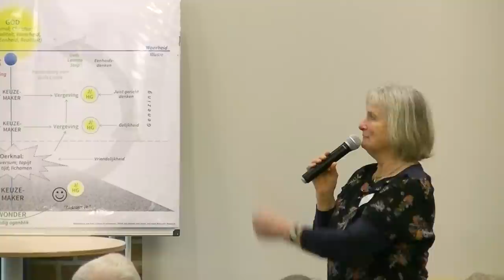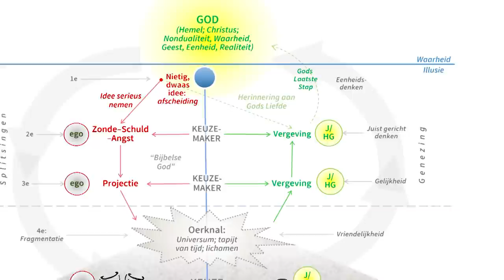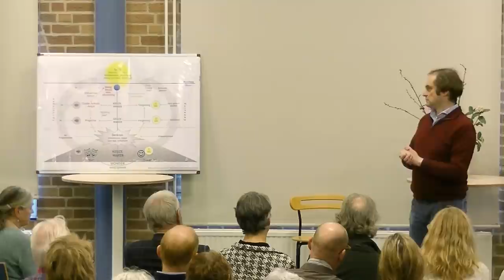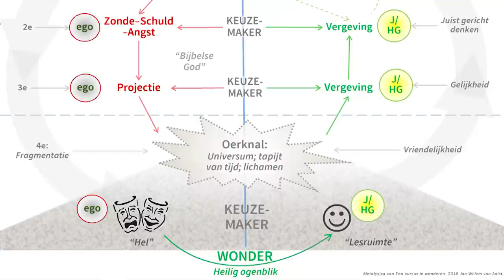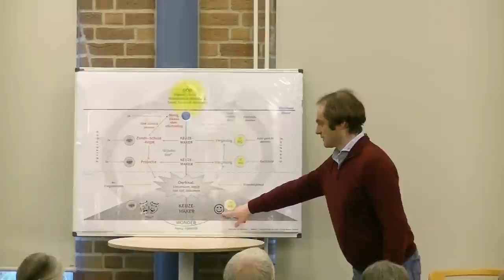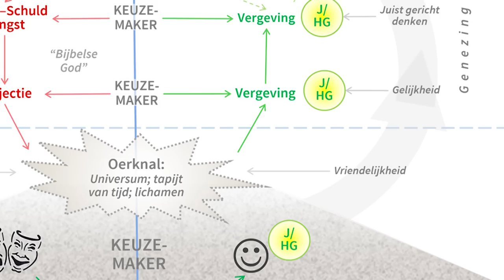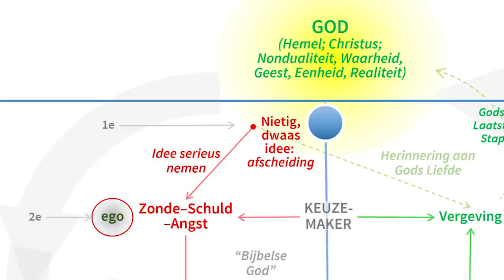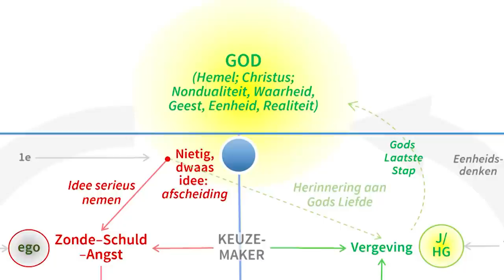Jan-Willem van Aalst – Afscheid van jezelf, om je ware Zelf te vinden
In Een Cursus in Wonderen leren we dat de blijvende innerlijke vrede waar we zo naar verlangen, van ons vraagt dat we onszelf in een totaal ander licht gaan zien. Stap voor stap leren we de Heilige Geest toe te laten en het ego stukje bij beetje ongedaan te laten maken. Het betekent uiteindelijk het afscheid van je kleine bekende zelf, en dat kan best eng zijn. In deze lezing kijken we samen naar wat je in dat veranderproces naar vrede zoal aan moeilijkheden tegenkomt en hoe je daar liefdevol mee om zou kunnen gaan.
Deze video is opgenomen op 3 februari 2019 in Amersfoort voor Miracles in Contact, platform voor Een Cursus in Wonderen.